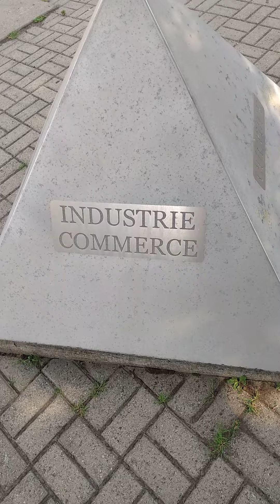PUBLIC URBAN ARTZONE with EMMANUELS MONTREAL - Parvis Portail # 22 - Cote Vertu/Sainte Croix